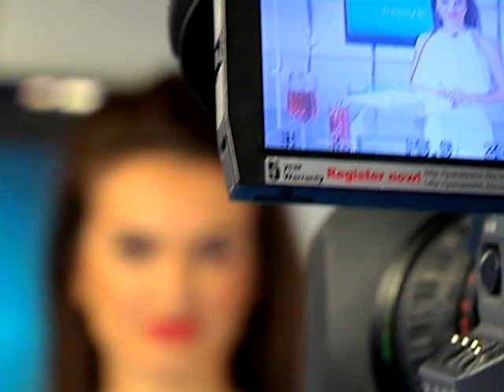DIKUR DJ, SOT SOLO ARTISTE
GAZETAR: IRMA XHEMA
KAMERA: LIRAK STUBLLA